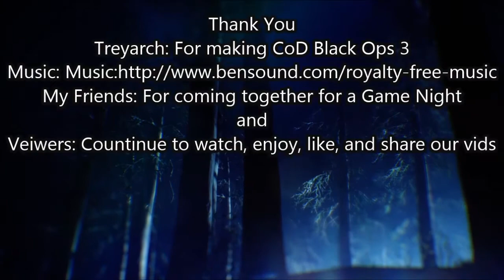CoD "The Giant" Road to... Highlights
Trying to get to round 50 caused some issues within our group of friends, but we pulled together to fail as a unit.
Fletcher Blows but Jarrett is #1